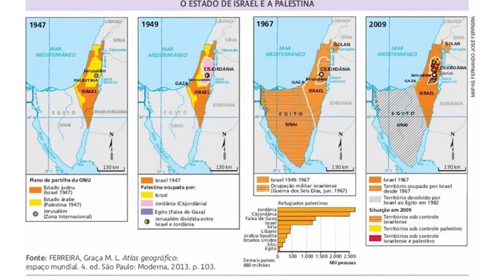Israel e Palestina: conheça a história deste extenso conflito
Israelenses e Palestinos são dois povos que apresentam uma história de conflito que se estende há algumas décadas. Palestinos declaram sua posse da terra pelo seu tempo de permanência no local, enquanto judeus defendem a sua posse pelo direito divino lhes dado pelo seu deus. Como entender esse conflito que já dura décadas e que também possui uma origem nos tempos bíblicos, há alguns milênios? O professor, Sami de Geografia, te ajuda a conhecer essa história que atualmente tem voltado às discussões devido à retomada do conflito entre esses povos.